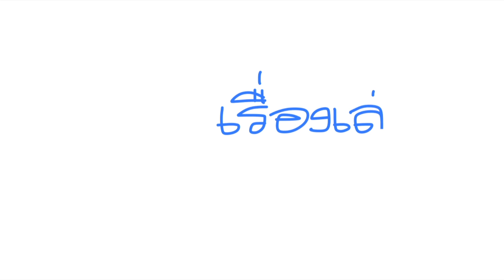ความจริง | เรื่องเล่ารับอรุณ เรื่องที่ 319 | รุ้งแปดสี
ให้โอกาสกับ 'ความจริง'
ได้เปิดเผยตัวเอง
འ
ต้อนรับวันใหม่ทุกวัน เวลา 05.00 น.